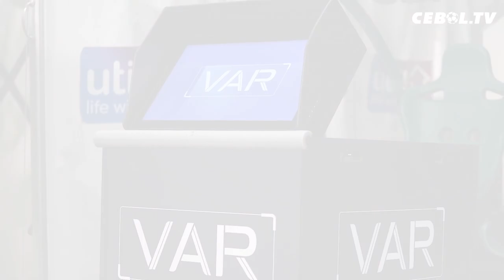Indra Sjafri Resmi Pelatih Timnas U-20 | 42 Wasit Liga 1 dan Liga 2 Ikuti Pelatihan VAR